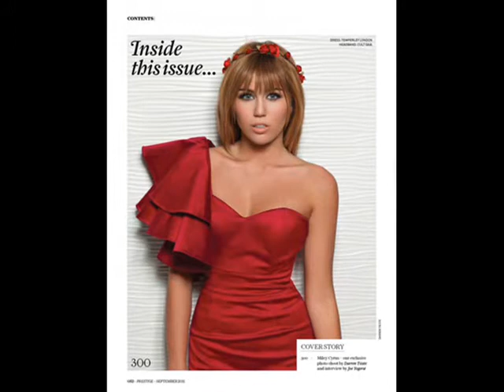Miley Cyrus photoshoots